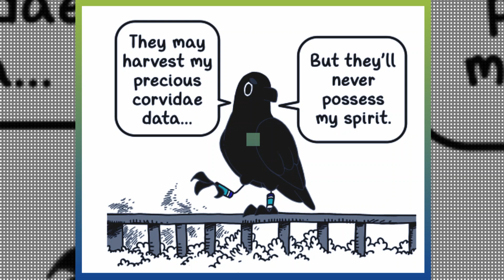Crow comic dub Crow time Ep 58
Here you will find today's Memes content that I Originally Edited and Carefully Voiced Over to maximize your Entertainment  .

WOW Comics TV